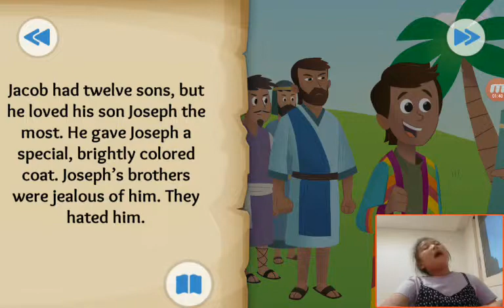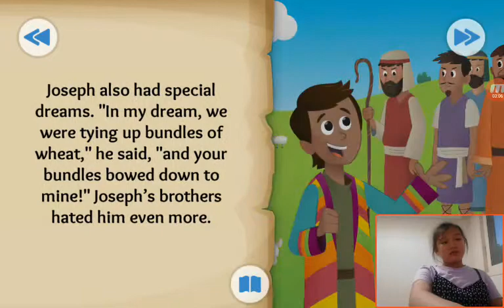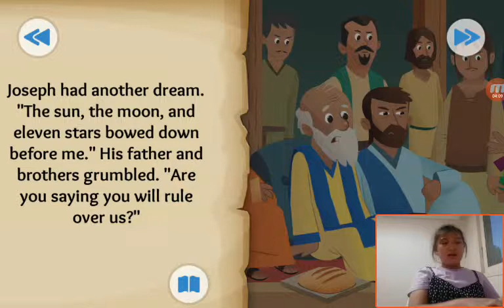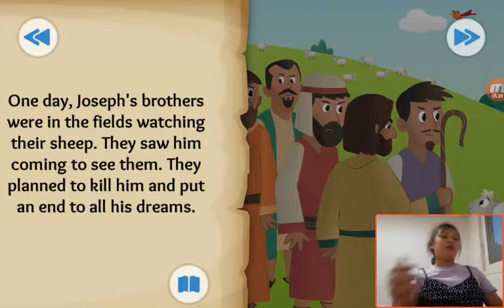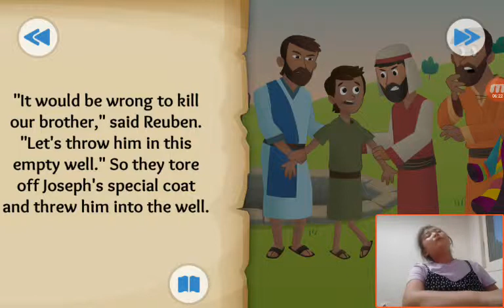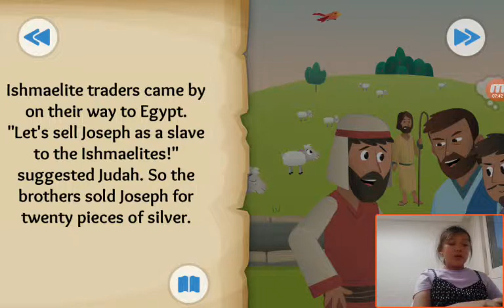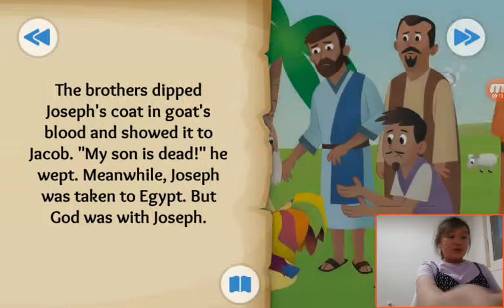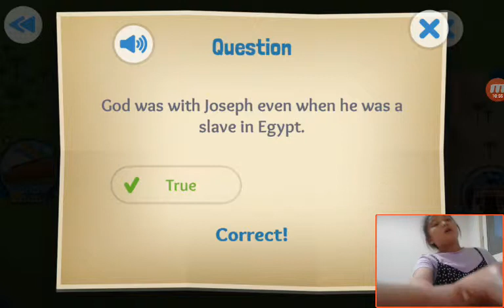‹Kids›Grace：성경이야기 The Dreamer about Joseph is sold into slavery in Genesis 37